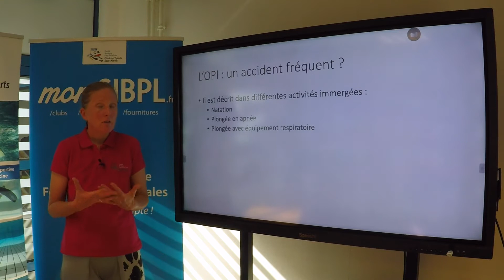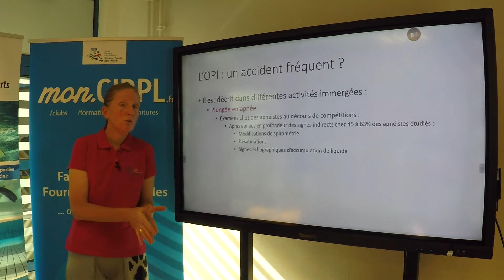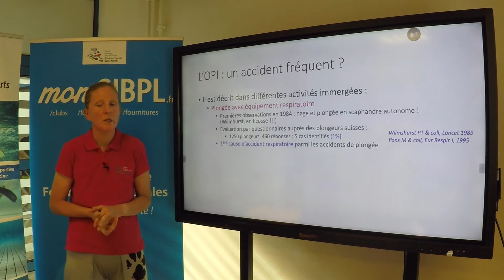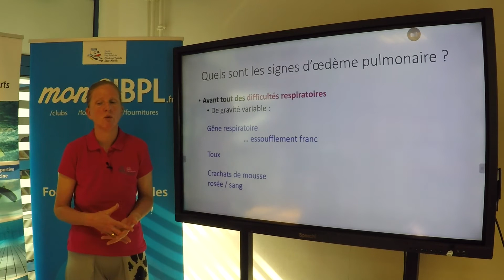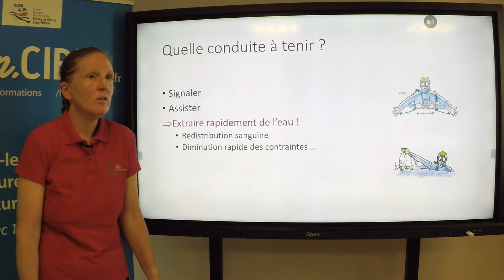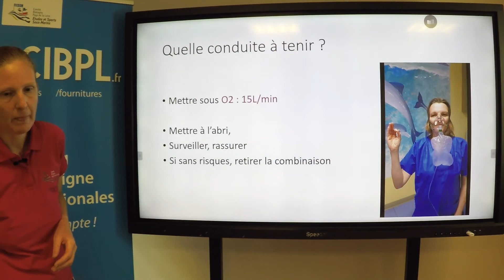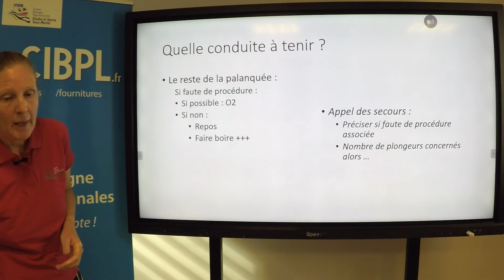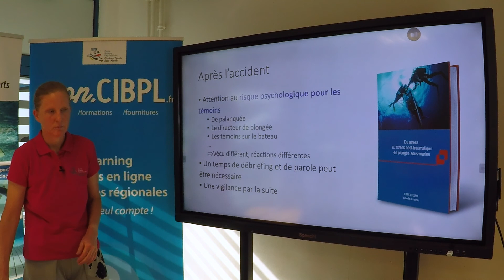L'oedème aigu pulmonaire : Reconnaître et agir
Cours n°3 sur l'oedème aigu pulmonaire (OAP) du Dr Anne Henckes (CIBPL-FFESSM).